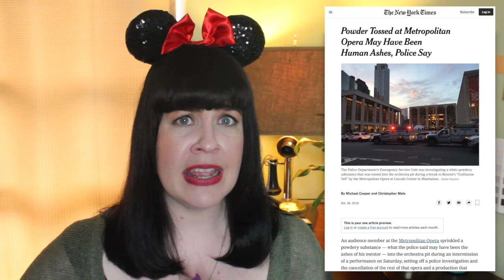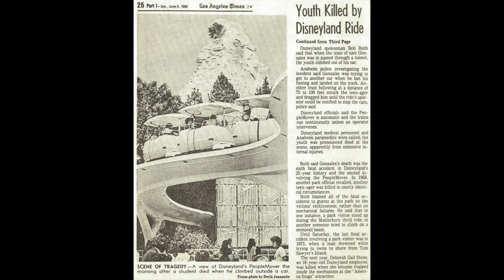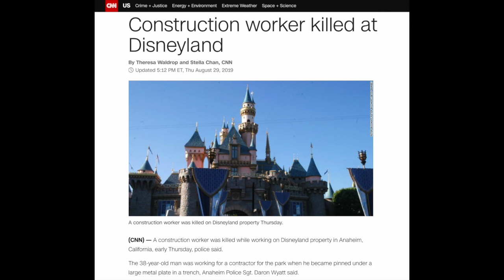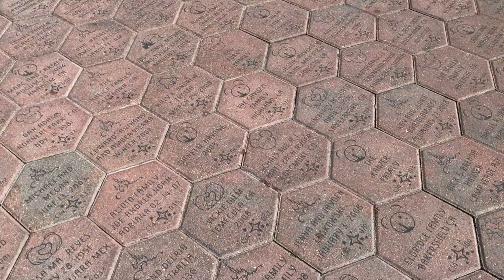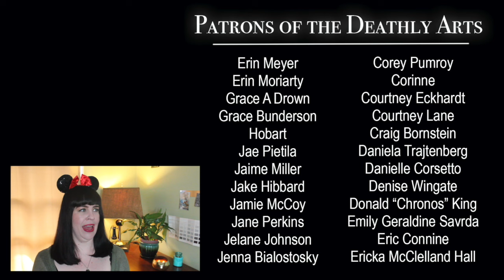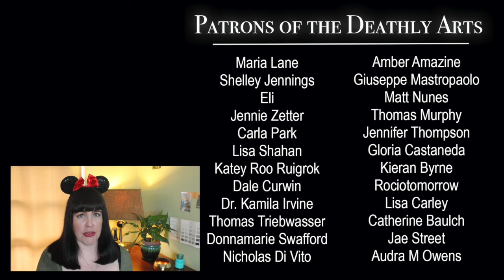Nobody Ever Dies at Disneyland?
Who REMAINS at Disneyland?
May they R.I.P. (Rest in Park).

Thank you Patron deathlings, who have always supported us!

***My new book! "Will My Cat Eat My Eyeballs?"***

***WAYS TO SUPPORT AND GROW OUR NON-PROFIT***

***MORE CONTENT!***

***CREDITS***

Mortician: Caitlin Doughty
Writer & Co-host: Sarah Chavez (@sarah_calavera)
Producer: Louise Hung (@LouiseHung1)
Editor & Graphics: Landis Blair (@landisblair)

Special thanks to Meagan Meli, death positive artist, and co-host of the Crying at Disney Podcast for her guidance and resource assistance. Follow @cryingatdisney on Instagram and Twitter.

***MUSIC***

"Disney World’s Big Secret: It’s a Favorite Spot to Scatter Family Ashes"